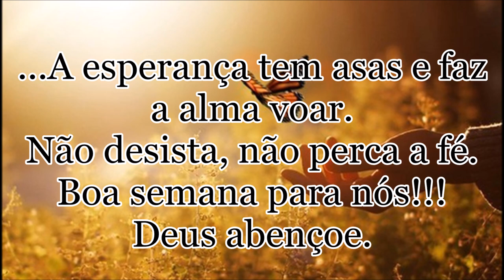A esperança tem asas - Boa semana gente abençoada!!!